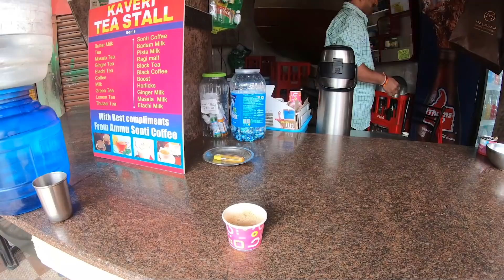ഇനി ഇത് നിങ്ങൾ ആവർത്തിക്കരുത് | Chandragiri fort | Tirupathi, Andra pradesh | IMNB EP : 13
INDIA , NEPAL , BHUTAN , MYANMAR SOLO BICYCLE RIDE

DAY 14 ( Tirupathi , Andhra pradesh)

Chandragiri Fort is a historical fort, built in the 11th century located in Chandragiri, Tirupati in Andhra Pradesh, India. Although mostly associated with the Vijayanagara Emperors it was built much earlier in 11th century by the Yadava rulers.

Chandragiri was under the rule of Yadavaraya for about three centuries and came under the control of the Vijayanagarayadava rulers in 1367. It came into prominence during 1560s during the reign of Saluva Narasimha Deva Raya. Later, the most famous Vijayanagara emperor Srikrishna Devaraya, was kept in this fort as a prince, till his coronation at Penukonda. It is also said that he met his future queen Chinna Devi at this fort. Chandragiri was the 4th capital of Vijayanagara Empire, Rayas shifted their capital to here when the Golconda sultans attacked Penukonda. In 1646 the fort was annexed to the Golkonda territory and subsequently came under Kingdom of Mysore rule. It went into oblivion from 1792 onward. The Raja Mahal Palace is now an archaeological museum. The palace is an example of Indo-Sarcen architecture of Vijayanagara period. The crowning towers represents the Hindu architectural elements. The palace was constructed using stone, brick, lime mortar and devoid of timber. Some of important kavyas or epic poems are written in this fort under the patronage of Vijayanagara kings. Inside the fort are eight temples, Raja Mahal, Rani Mahal and other ruined structures. Inside the fort are Raja Mahal and Rani Mahal which are quite well maintained for more than 300 years and Raja Mahal is converted as Archeological Museum by Arechological Survey of India. The museum holds models of fort, main temple and other structures of surrounding area. Both of these building were constructed without using wood and only lime, brick and morter was used. Rani Mahal has flat roof and at base level it has stable and epigraphical evidence says that this building was also used as commanders quarters.

The fort is the place where the pact of granting lands for Fort St. George to the British was signed by Vijayanagara King Sri Rangaraya during August 1639.

Hey buddy, come let's travel together🚩